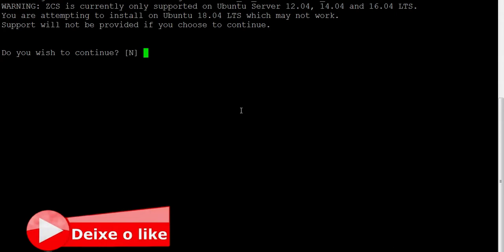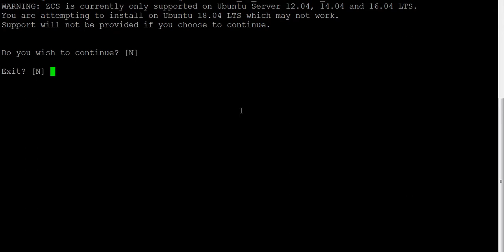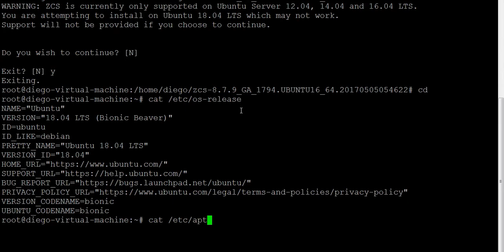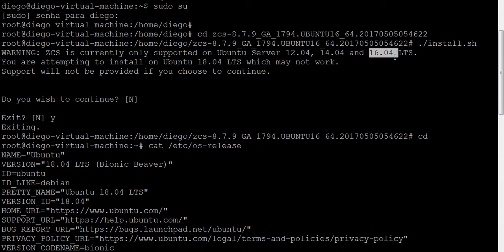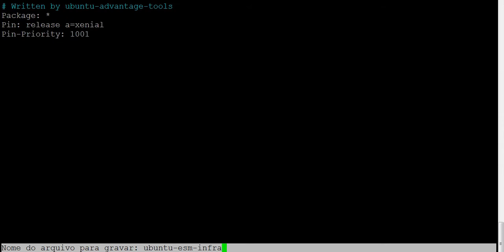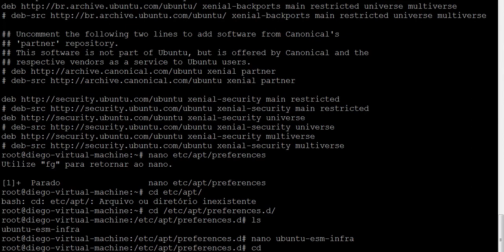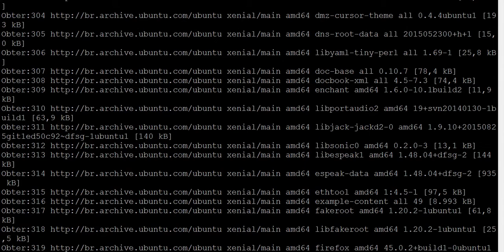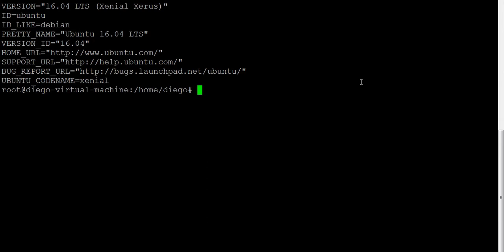Como fazer o downgrade de versão 18.04 para 16.04 no Ubuntu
Adquira mais conhecimento!

Conecte-se com o Trilha Tecnológica!

Como fazer o downgrade de versão no Ubuntu

Alterar os arquivos fotnes do sources.list
sudo sed -i 's/bionic/xenial/g' /etc/apt/sources.list

Alterar o arquivos preferences
etc/apt/preferences

Package: *
Pin: release a=bionic
Pin-Priority: 1001

Ubuntu 4.10: The Warty Warthog (O Porco-africano Verruguento).
Ubuntu 5.04: The Hoary Hedghog (O Ouriço Grisalho).
Ubuntu 5.10: The Breezy Badger (O Texugo Fresco).
Ubuntu 6.06 LTS: The Dapper Drake (O Pato Doméstico Estiloso).
Ubuntu 6.10: The Edgy Eft (A Salamandra Hi-Tec).
Ubuntu 7.04: The Feisty Fawn (O Jovem Bravo Cervo).
Ubuntu 7.10: The Gutsy Gibbon (O Macaquinho Corajoso).
Ubuntu 8.04 LTS: The Hardy Heron (A Garça Durona).
Ubuntu 8.10: The Intrepid Ibex (O Bode Intrépido).
Ubuntu 9.04: The Jaunty Jackalope (O Coelho Elegante).
Ubuntu 9.10: The Karmic Koala (O Koala Kármico).
Ubuntu 10.04 LTS: The Lucid Lynx (O Lince Lúcido).
Ubuntu 10.10: The Maverick Meerkat (O Suricato Vagabundo).
Ubuntu 11.04: The Natty Narwhal (O Naval Inteligente,Fashion).
Ubuntu 11.10: The Oneiric Ocelot (A Jaguatirica Onírica).
Ubuntu 12.04 LTS: The Precise Pangolin (O Pangolim Preciso).
Ubuntu 12.10: The Quantal Quetzal (O Quetzal Quântico).
Ubuntu 13.04: The Raring Ringtail (O Bassarisco Ávido).
Ubuntu 13.10: The Saucy Salamander (A Salamandra Atrevida).
Ubuntu 14.04 LTS: The Trusty Tahr (A Cabra Selvagem Fiel).
Ubuntu 14.10: The Utopic Unicorn (O Unicórnio Utópico).
Ubuntu 15.04: The Vivid Vervet (O Vívido Macaco).
Ubuntu 15.10: The Wily Werewolf (O Lobisomem Astuto).
Ubuntu 16.04 LTS: The Xenial Xerus (O Esquilo Amistoso). O Xerus é um gênero de roedores da família Sciuridae (Esquilos Africanos).
Ubuntu 16.10: The Yakkety Yak (O Iaque).
Ubuntu 17.04: The Zesty Zapus (O Rato Saltador do Pacífico). O Zapus é um gênero de roedores da família Dipodidae.
Ubuntu 17.10: Artful Aarvark (Porco-da-Terra).
Ubuntu 18.04 LTS: Bionic Beaver (Castor Biônico).
Ubuntu 18.10: Cosmic Cuttlefish (Choco Cósmico). Os Chocos são moluscos marinhos da classe Cephalopoda, ordem Sepiida.
Ubuntu 19.04: Disco Dingo (Discoteca do Cão Selvagem Australiano). O Dingo é o único membro selvagem da família do cão que vive na Austrália.
Ubuntu 19.10: Eoan Ermine (Arminho). O animal tem o nome em português de Arminho. É uma espécie de carnívoro do grupo das doninhas (pequeno doninha do norte chamada Mustela).
Ubuntu 20.04 LTS: Focal Fossa. Focal é um adjetivo relacionado “ao centro ou à parte mais importante”. Fossa é um animal carnívoro e grande caçador, que só existe na Ilha de Madagascar.
Ubuntu 20.10: Groovy Gorilla. O nome Groovy é um adjetivo que lembra moda, e Gorilla significa Gorila.
Ubuntu 21.04: Hirsute Hippo (Hipopótamo Hirsuto).